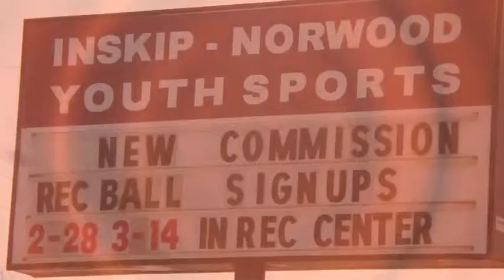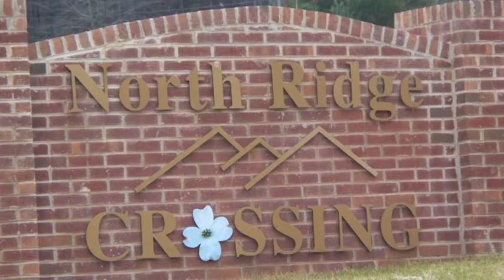Inskip Community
A short look at the Inskip Elementary School community.